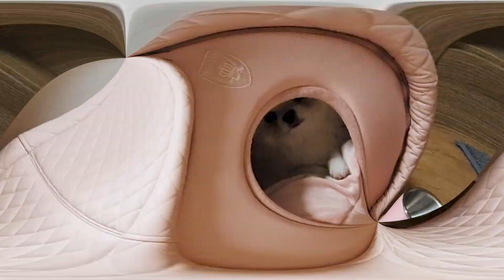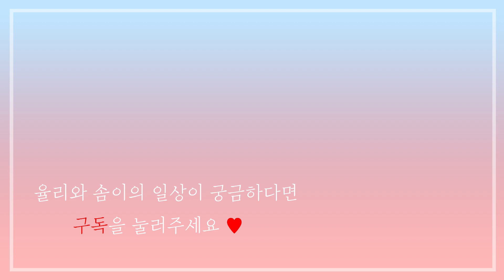아침에 일어나기 싫어 소라게 빙의한 강아지 (꼼지락주의)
지인짜 꼼지락거리면서 움직이는게
마치 주말 아침 침대에서 일어나기 싫은 저를 보는 것 같았습니다 ㅎ..
이제는 이 집에 쏘옥 잘 들어가있어요 :)

☁️솜이☁️
19.02.14 / 남아 / 화이트 포메라니안
"반려견 입양은 생명을 데려오는 일입니다. 여러번 고민 후 신중히 결정해주세요"

❤️인스타그램❤️
luv_yulii

☕율리에게 커피 한 잔 사주는 방법☕
"감사히 받고 새벽까지 열일하겠습니다!"
카카오뱅크 계좌 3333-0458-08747 김**
-소정의 후원금은 꾸준한 유튜브 운영에 큰 도움이 됩니다. 💕